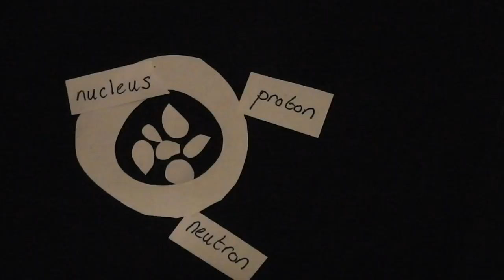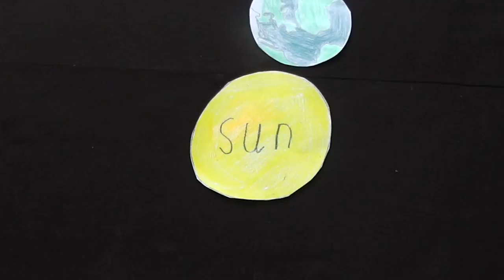Life in Space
Short film from 5th class, based on a poem by teacher Dolores Martin, detailing life in inner and outer space as part of our participation in Space Week, October 2016 and also our entry into ReelLIFE SCIENCE, school video competition 2016.